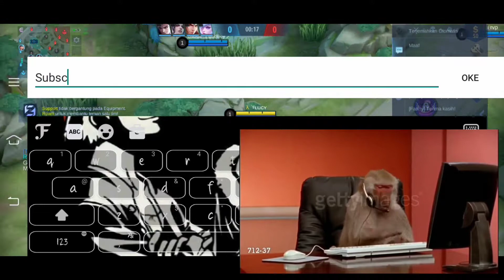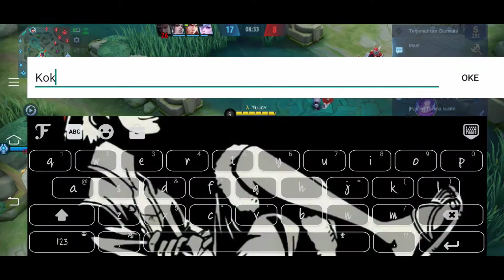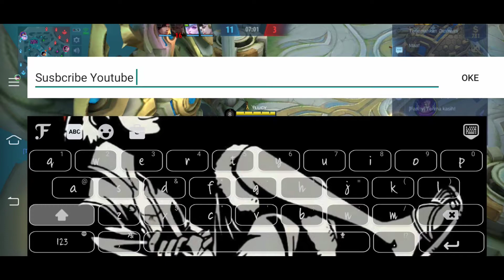Franco Montage Eps#1 | Memancing Keributan Mahluk Bumi | Mobile Legends Bang Bang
Halo Gays
Kali ini Saya membuat vidio montage Franco mobile legends.. Kalo banyak yg suka saya akan sering2 upload tentang game ML ya..

Bantu Support Saya Dengan Cara
Terimakasih

Keep Respect And Happy Gaming